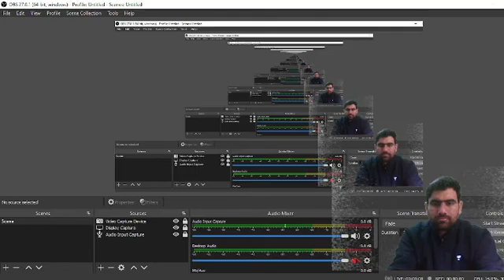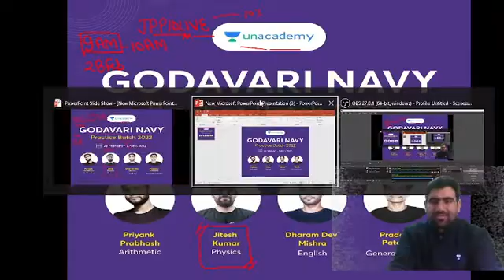GODAVARI practice batch use JPP10LIVE with 10% off